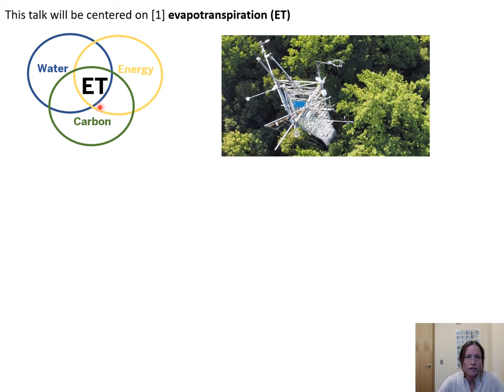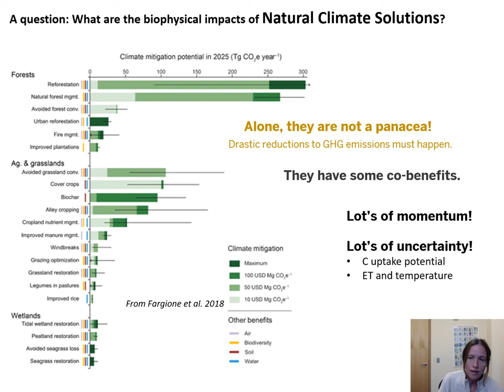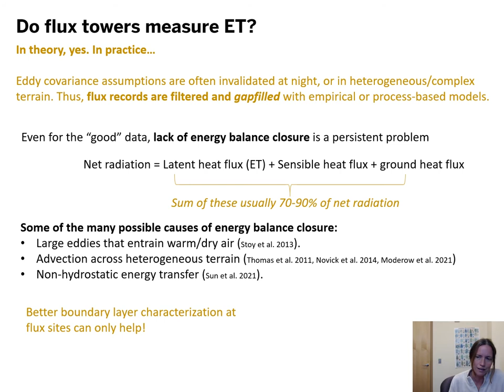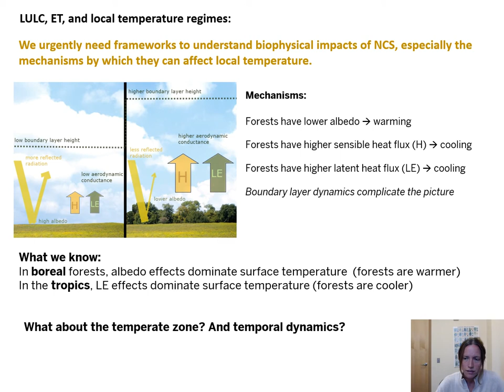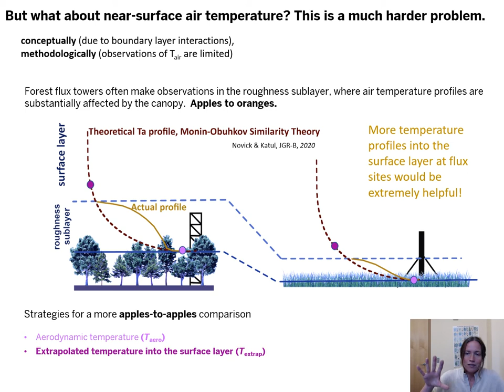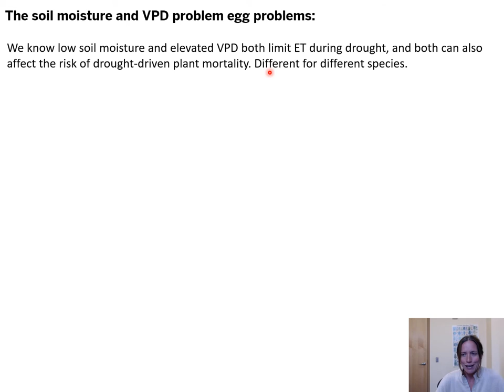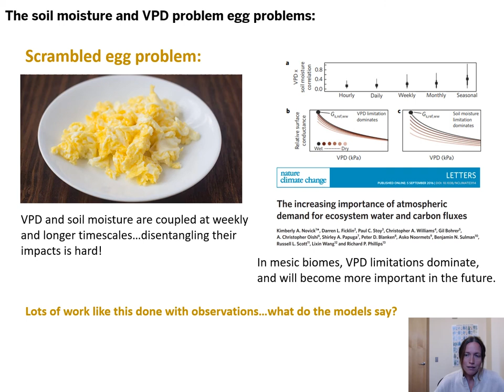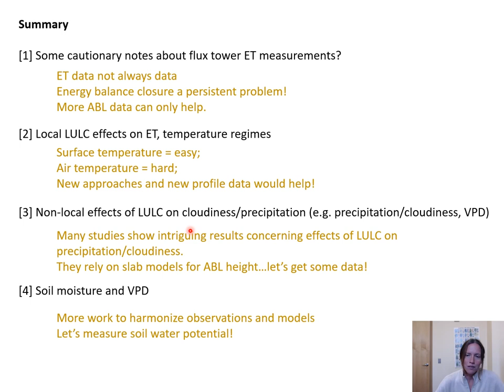Kim Novick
Title: Land cover change, ET, and energy balance: new opportunities to confront unresolved questions
Session: Water

Don't forget to ask questions through the link that was provided in your registration packet.